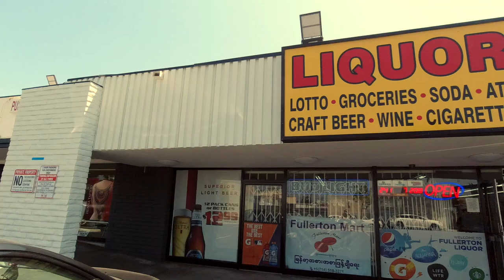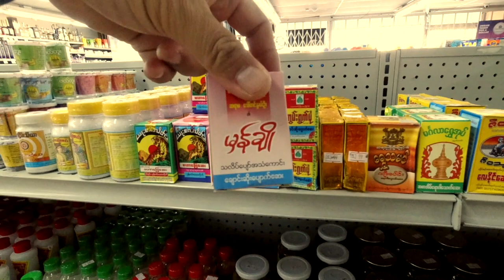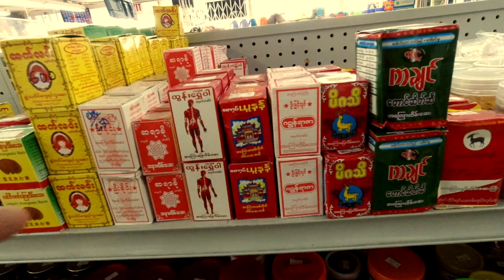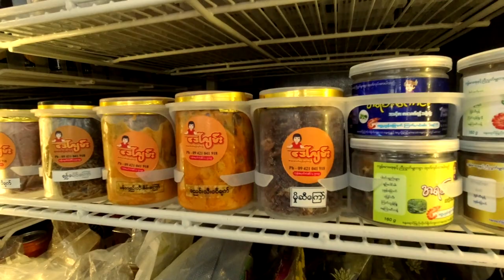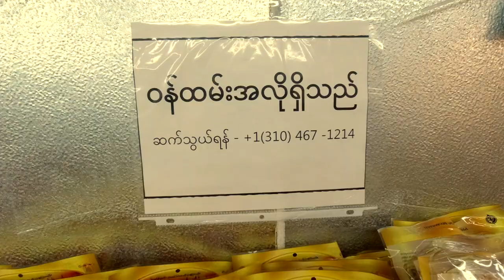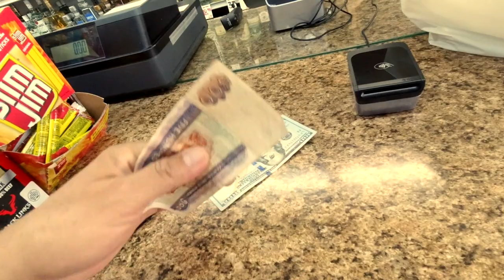Fullerton Mart - မြန်မာ စတိုး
Myanmar convenience store/ mini mart in city of Fullerton California.